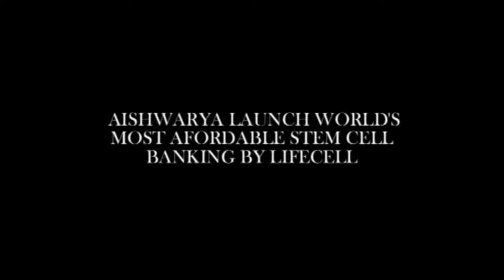AISHWARYA LAUNCH WORLD'S MOST AFORDABLE STEM CELL BANKING BY LIFECELL